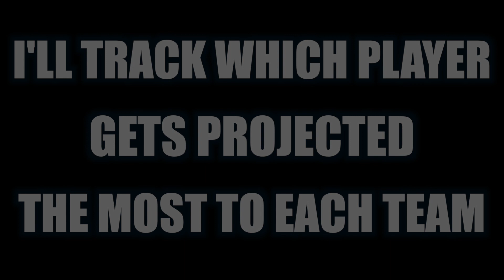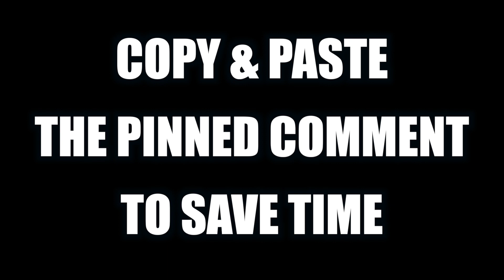JBP’s 2022 NFL Community Mock Draft 3.0 [Comment Your Mocks!] ᴴᴰ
I’d love to see the mock draft we could make as a community. Please comment your mock drafts below!

1. Jacksonville Jaguars
2. Detroit Lions
3. Houston Texans
4. New York Jets
5. New York Giants
6. Carolina Panthers
7. New York Giants
8. Atlanta Falcons
9. Denver Broncos
10. New York Jets
11. Washington Football Team
12. Minnesota Vikings
13. Cleveland Browns
14. Baltimore Ravens
15. Philadelphia Eagles
16. Philadelphia Eagles
17. LA Chargers
18. New Orleans Saints
19. Philadelphia Eagles
20. Pittsburgh Steelers
21. New England Patriots
22. Las Vegas Raiders
23. Arizona Cardinals
24. Dallas Cowboys
25. Buffalo Bills
26. Tennessee Titans
27. Tampa Bay Buccaneers
28. Green Bay Packers
29. Miami Dolphins
30. Kansas City Chiefs
31. Cincinnati Bengals
32. Detroit Lions

Welcome to JustBombsProductions! The #1 source for NFL Draft Highlights.